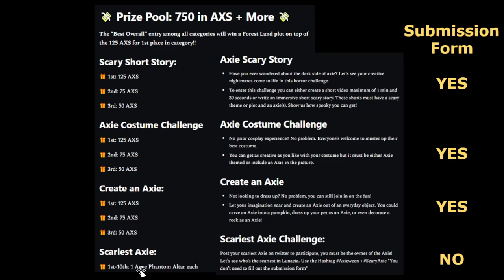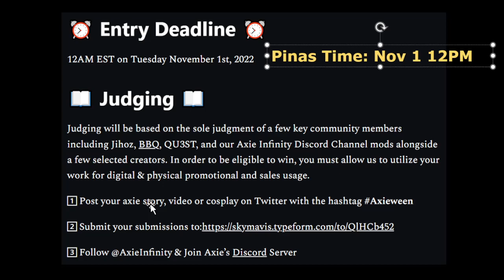Unleash the Horror | Unique Challenges for Axieween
Lunacian Code: GHASEYO